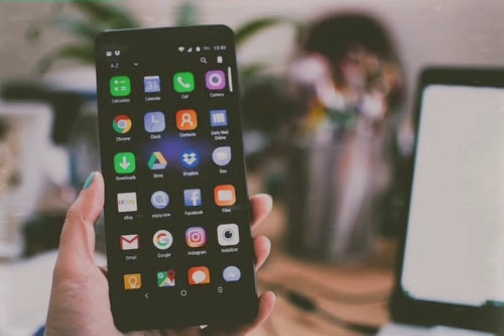உலகையே அதிர வைக்கும் தாலிபான்களின் சட்டங்கள்.Talibans Law and Punishments.